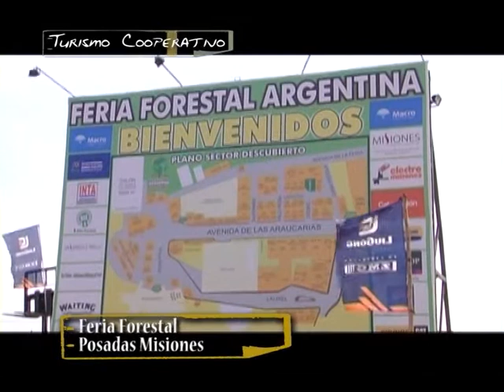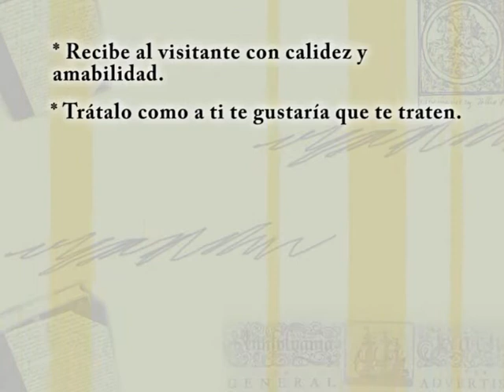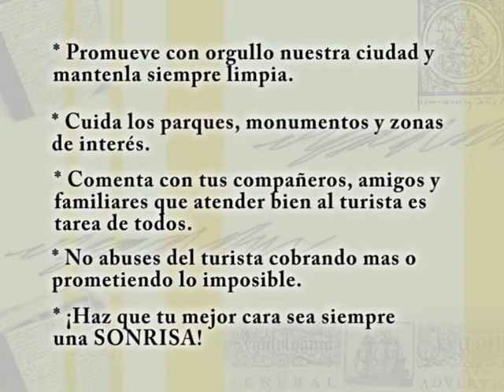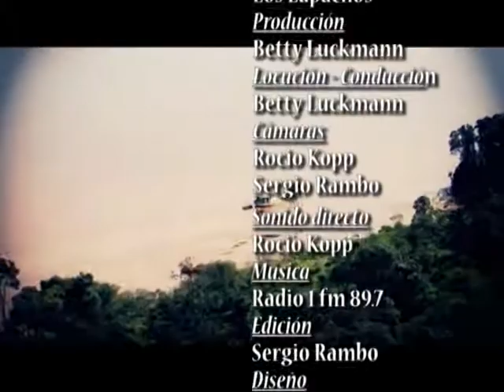Turismo Cooperativo 16° programa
Programa de turismo producido por la Cooperativa de trabajo y turismo Los Lapachos-Puerto Rico Misiones-Realizado por Viracambota Films (Rocio Kopp - Sergio Rambo